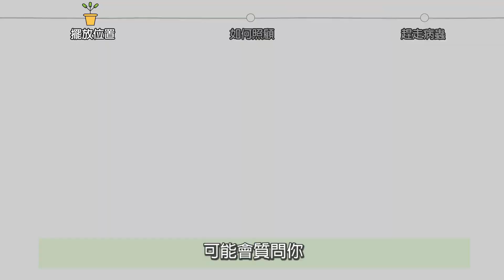｜三分鐘認識植物｜琴葉榕| 森林小教室 | 香草教室 | 森林有塊田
｜3分鐘認識植物｜—琴葉榕
「哇~你看，那個綠色的冰淇淋杯子好可愛喔！」
「哎呀~那不是冰淇淋的杯子啦，那是一種很好種植的室內植物，琴葉榕唷！」

🌱森友們，你們有種植過琴葉榕嗎？小編覺得它長得超可愛，放在電腦桌旁，看著它，上班都覺得療癒了呢！

🌱這次弦益要和大家分享這個就算不用大太陽，也能輕鬆種植的琴葉榕啦，如果你怕沒時間照顧，或是常常忘記自己種植的植物到底有沒有澆水的，它真的非常適合你喔，現在就跟著弦益一起來認識它吧！

✨【影片小知識】：
什麼是害蟲掰掰跟壞菌掰掰呢？點下面網址了解更多吧！

【官網獨家優惠】
✨只要下單，就送您 「好心情 」或是 「家居抗菌精油」噴霧，讓您隨時隨地都有好心情。
👉好心情抗菌精油噴霧：以粉紅葡萄柚明亮的氣味，加上薰衣草溫順且舒眠的氣息，提振精神之餘，又能夠放鬆心情，不緊繃。

👉家居抗菌精油噴霧：氣味就像薄荷巧克力的滑順，只要輕輕一噴，從此遠離蟲蟲，心情好輕鬆。

♥️數量有限，送完為止 把握機會趕緊下單吧！